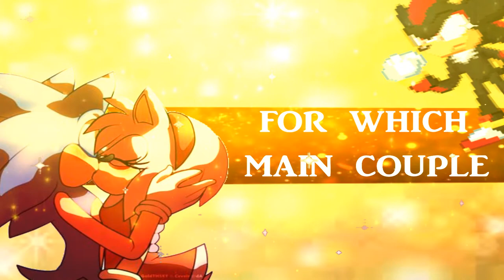vote for the main couple [new story]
A new serie is coming up and I need you to vote for which main couple will be in the story
█It doesn't mean I will stop doing the next god, I will end up the next god and sonamy princess and then begin the new story█
◣Stalk me◥
the characters are owned by sega